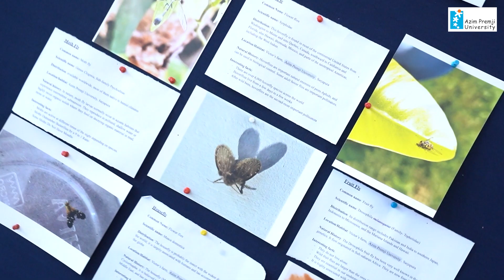Bugs in the System -- Photo Exhibition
Recently, the students at Azim Premji University, showcased all the insects they catalogued as part of the elective course "Bugs in the system". These insects were found on our campus and nearby areas. Divya Uma, Faculty, gives an overview of the course and the exhibition.